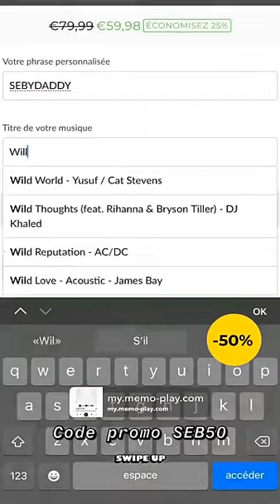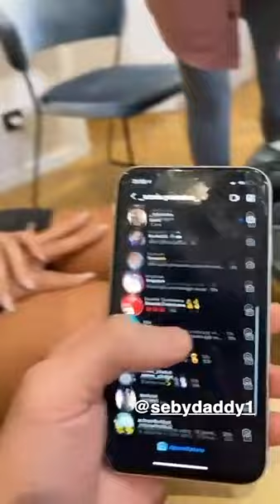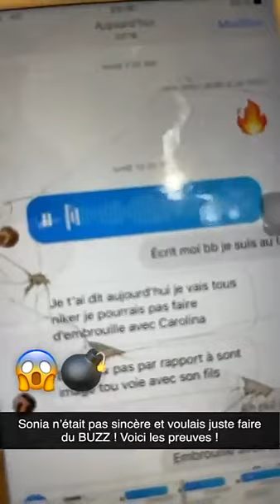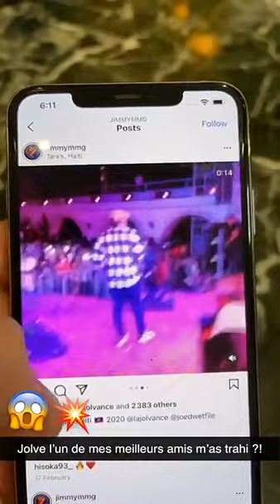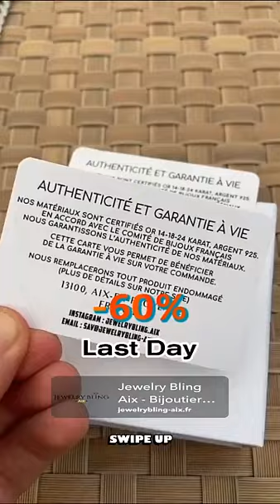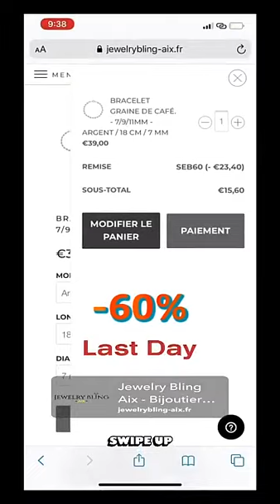SEBYDADDY - 13 Décembre 2020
Les amis on se retrouve pour mon vlog du 13 Décembre 2020 sur notre chaine - Pour retrouver tous mes vlogs direction ma playlist